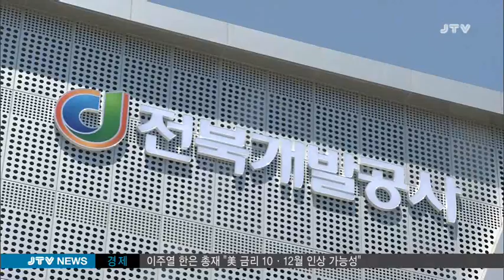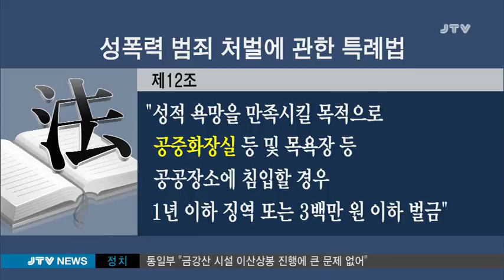[JTV 8뉴스] 2015.9.18(금)